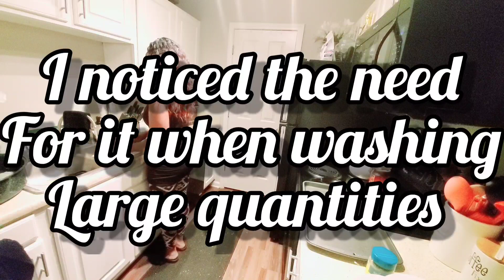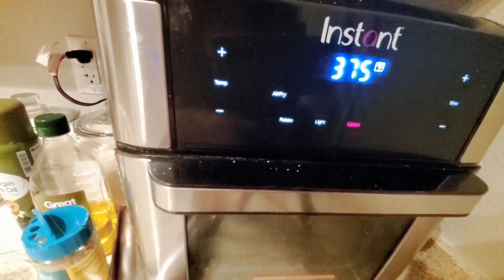Yummy Chicken | Cook with me | Mom of 4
An inside look of a day with a Mom of Four Life vlog.

Consider joining the Family on my other social media networks as well.

Musician: Jef

God Bless!